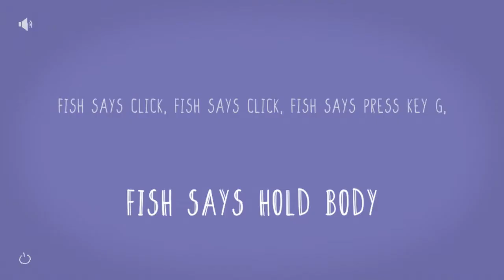Save the Fish · Game · Gameplay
Save the Fish is a psychedelic take on Simon Says, a children's game. Read the instructions given by a crazy fish and try to do exactly what it says. This game is made by Simon Giraud (Labelpastek)